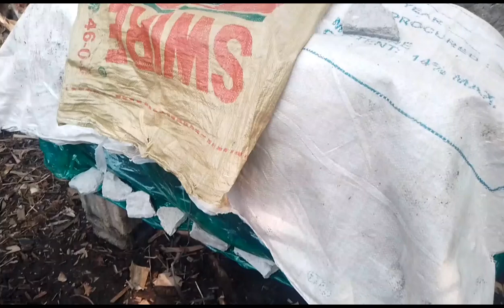1 METER LONG VOLVA MUSHROOM PLANTING🍄